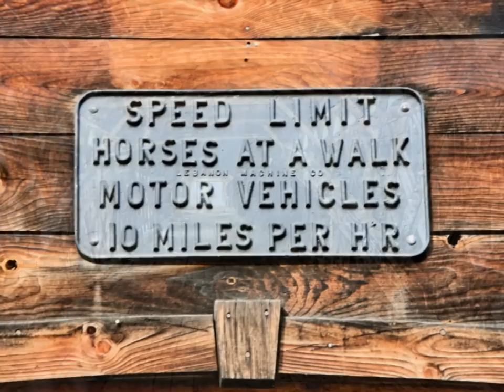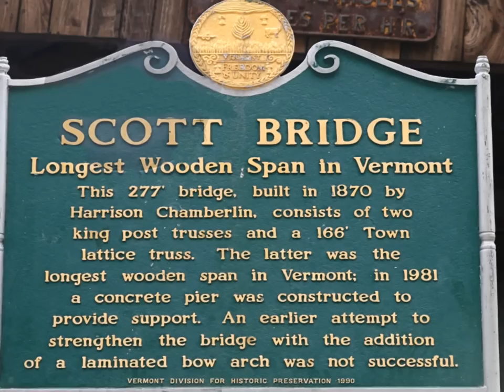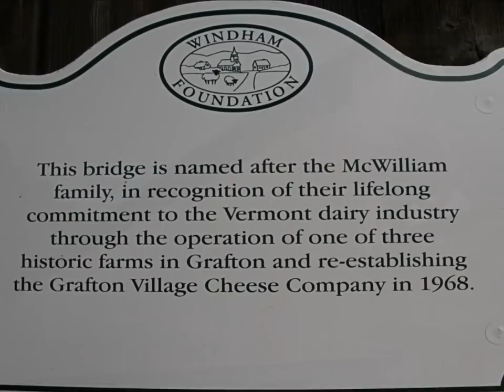DJs Covered Bridges slideshow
A relaxing 4 minute slideshow of pics of historic Covered Bridges from the Northeastern part of the United States. Many of the photos can be viewed at djphoto.redbubble.com with more detail about the bridges.
Many of these bridges are also in this calender